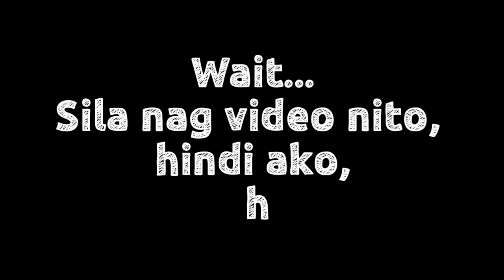JUST FOR FUN - SAWAYAN NG MAGPIPINSAN, SILA NAGRECORD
Composer/Arranger : Music PH / Julz
Music Title:  UTANG NA LOOB (BUDOTS)